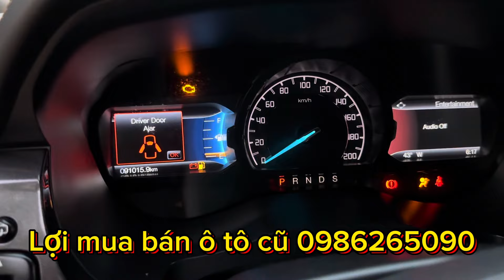Ford ranger Wintrac Bitubo 2.0 sản xuất năm 2018 zin 9v ,lốp sơ cua chưa chạm đất LH 0986265090